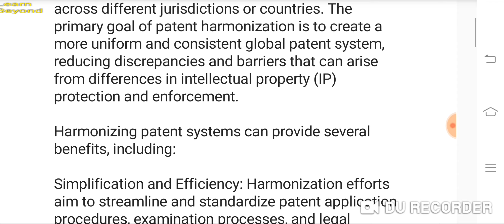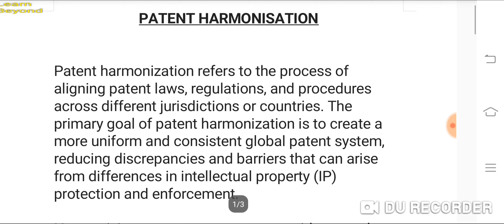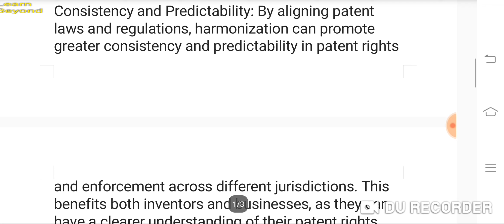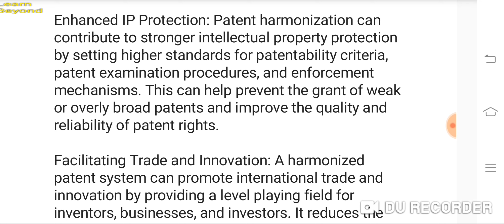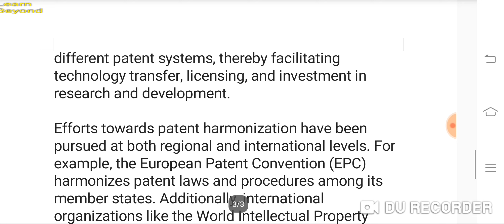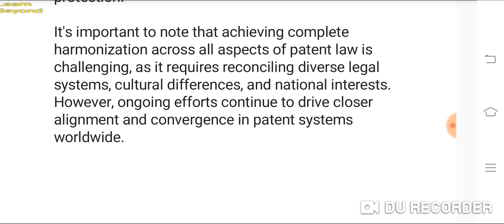Patent Harmonization︳On Request of Nilesh Sharma..